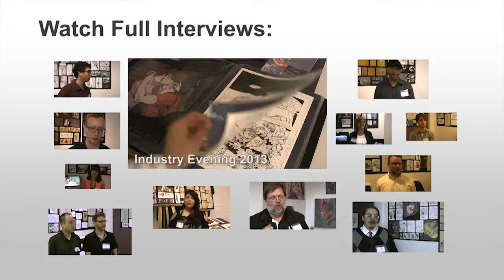Max the Mutt Industry Evening 2013 Chris Babarik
Once a year Industry representatives come from a cross the country come to meet the students, look at their work and hire them.

Check out our site to learn more about the school and what it offers.